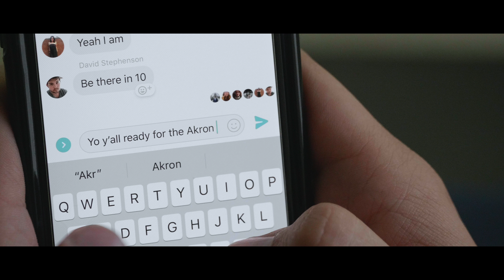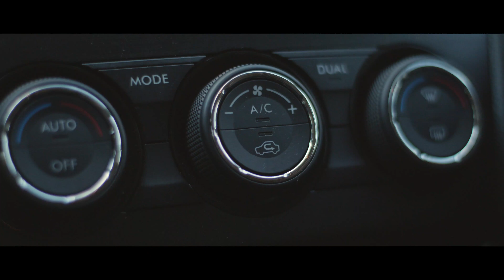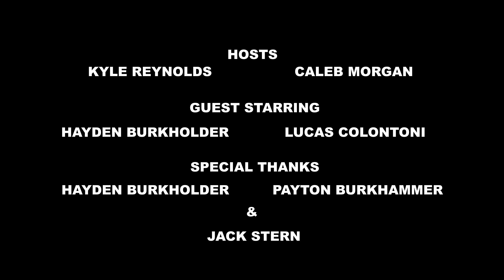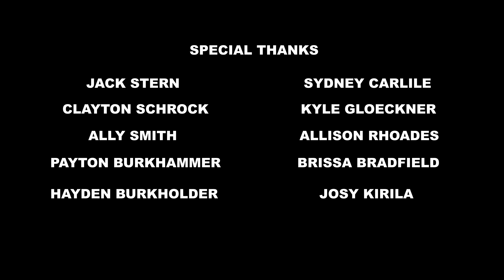Fall 2018 Episode 3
Full Episode Fall 2018, Halloween Special

Producer Kylie Stanley